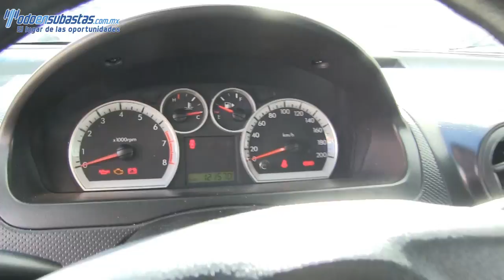133303 Chevrolet / Aveo / 2013